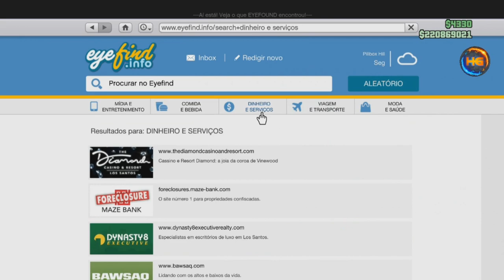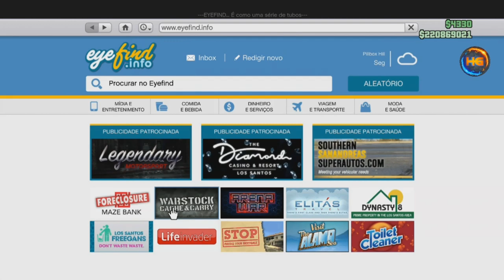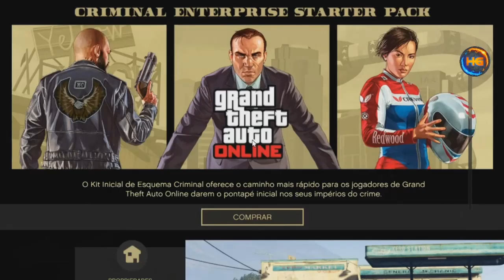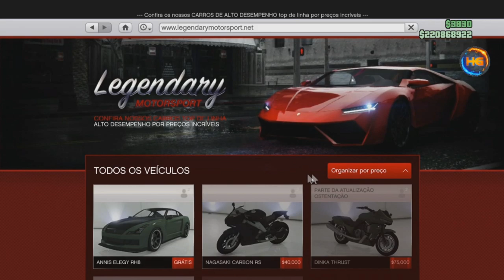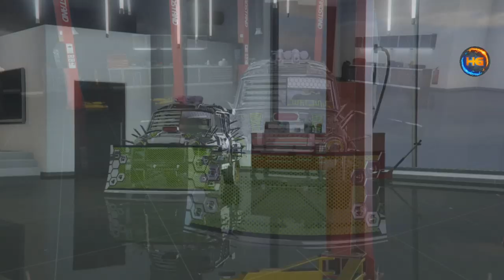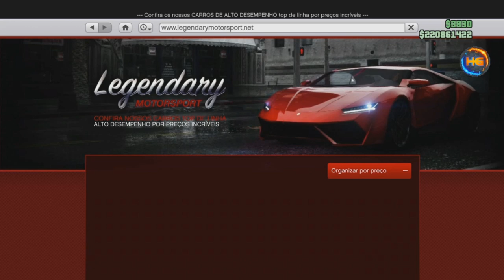GTA V MASSIVÃO NA EXECUTIVA 1 CARRO POR MINUTO SÓ MEMBROS (CONTA DE SORTEIO MILIONÁRIA) XB1&PS4